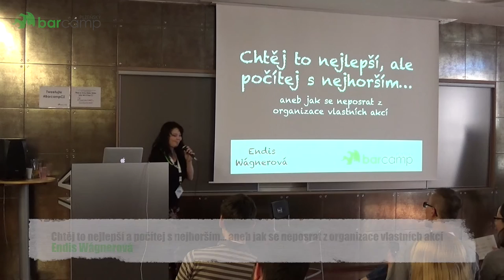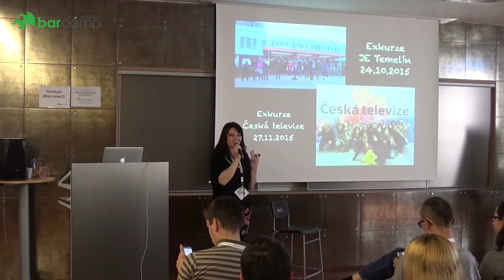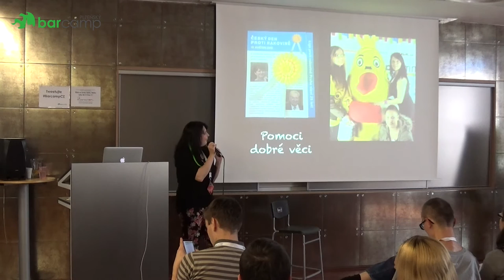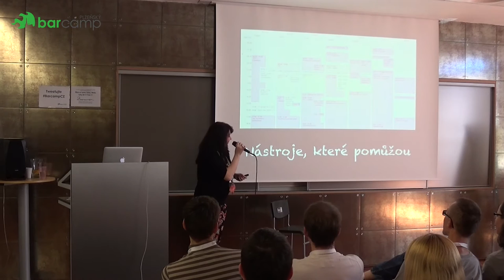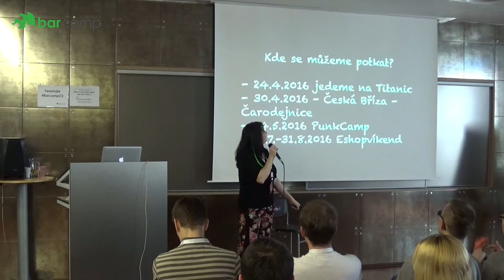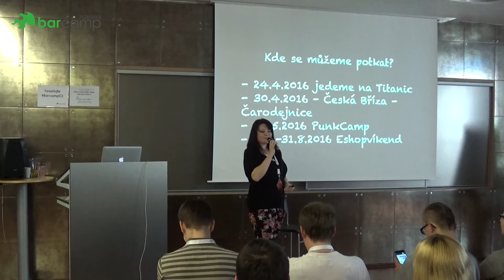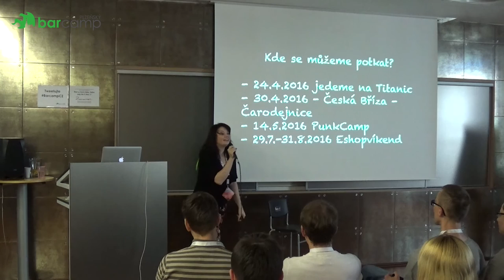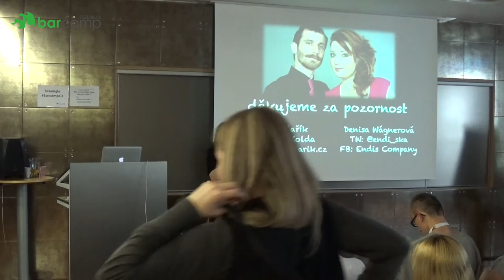Plzeňský Barcamp 2016 - Endis Wágnerová - Chtěj to nejlepší a počítej s nejhorším...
Zákulisní informace, které vám jen tak někdo neřekne. Přijďte se poslechnout "jak se dělaj akce", kolik je "na to" potřeba lidí, kolik času spolkne konferka pro 300 lidí a v neposlední řadě se budeme bavit o financích...

Každému, kdo chce nahlédnout na druhou stranu barikády =)

Přednáška byla v místnosti Pivovar od 15:15 do 15:55.